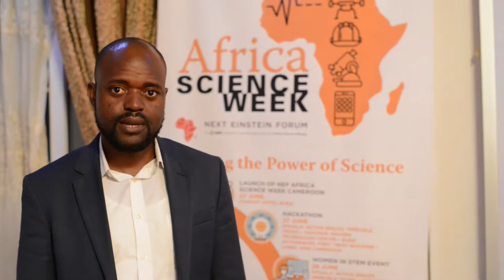NEF Science week Cameroon, Tech Meet up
A time for networking, forward thinking and bonding, through hackathons presentations, pitch sessions and career guidance from academia, industry leaders and some of the country’s finest tech entrepreneurs and speakers from STEM fields.